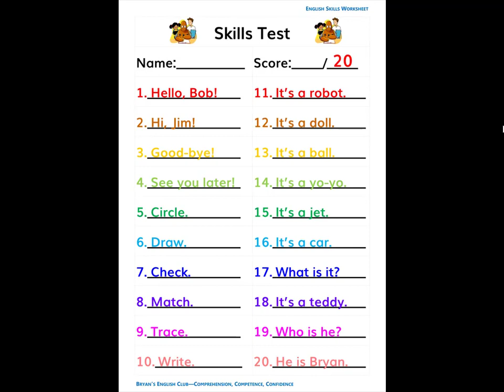Bryan's English Club: English Starship Starter Unit 1 (Reading Fluency Practice)